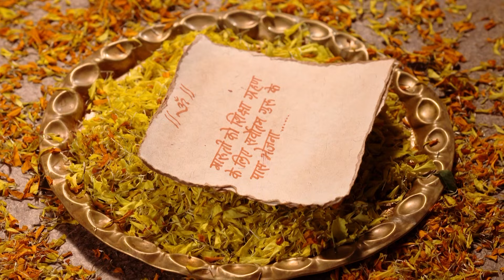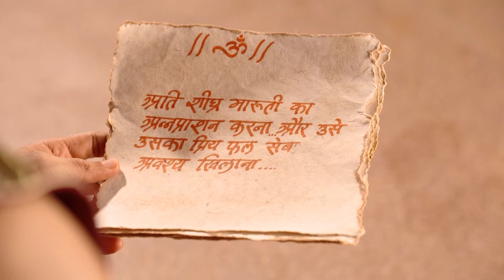बाली ने क्यों ठुकराई पिता इंद्रदेव की चेतावनी? | Sankat Mochan Mahabali Hanuman | Ramayan | TV Show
Watch the Indian mythology show Sankat Mochan Mahabali Hanuman, a Hindi drama serial that narrates the story of God Hanuman's devotion towards Ram.

About The Channel :
Welcome to YouTube Channel of mythology drama serial Sankat Mochan Mahabali Hanuman!
Dive into the captivating world of Hindu mythology with our hindi serial that narrates the timeless katha of Hanuman's Bhakti and Devotion towards Ram. This drama beautifully intertwines the legends of Ram Siya Ram, highlighting the essence of Hinduism and the power of god.
Watch full episodes of this epic serial as it brings to life the stories from Ramayan and Vishnu Puran, showcasing the revered characters of Hanuman, Ram, shiva/mahadev. Each episode is a journey into the heart of hindu mythology, filled with moments of divine intervention, devotion, and the eternal chant of jai shree ram.

Join us in celebrating the greatness of Jai Hanuman and the legacy of Hey Ram through this meticulously crafted TV show. Don’t miss out on this enriching experience that brings you closer to the essence of Bhakti and Devotion.

पौराणिक कथाओं पर आधारित धारावाहिक संकट मोचन महाबली हनुमान के YouTube चैनल पर आपका स्वागत है!
हिंदू पौराणिक कथाओं की आकर्षक दुनिया में गोता लगाएँ, हमारे हिंदी धारावाहिक के साथ जो हनुमान की भक्ति और राम के प्रति समर्पण की कालातीत कथा को बयान करता है। यह नाटक राम सिया राम की किंवदंतियों को खूबसूरती से जोड़ता है, हिंदू धर्म के सार और भगवान की शक्ति को उजागर करता है।
इस महाकाव्य धारावाहिक के पूरे एपिसोड देखें क्योंकि यह रामायण और विष्णु पुराण की कहानियों को जीवंत करता है, जिसमें हनुमान, राम, शिव/महादेव के पूजनीय चरित्रों को दिखाया गया है। प्रत्येक एपिसोड हिंदू पौराणिक कथाओं के दिल में एक यात्रा है, जो दिव्य हस्तक्षेप, भक्ति और जय श्री राम के शाश्वत मंत्र के क्षणों से भरा है।
इस सावधानीपूर्वक तैयार किए गए टीवी शो के माध्यम से जय हनुमान की महानता और हे राम की विरासत का जश्न मनाने में हमारे साथ जुड़ें। इस समृद्ध अनुभव को न चूकें जो आपको भक्ति और भक्ति के सार के करीब लाता है।
अभी सदस्यता लें और संकट मोचन महाबली हनुमान की दिव्य कथाओं में डूब जाएं!

Star Cast :
Nirbhay Wadhwa as Hanuman, Deblina Chatterjee as Sita, Arun Mandola as Lakshman, Gagan Malik as Lord Vishnu, Vikram Sharma as Sugriv, Bhanushali Ishant as Bal Hanuman, Arya Babbar as Ravan, Tasha Kapoor as Mandodari, Amit Mehra as Shiva, Manas Shah as Indra,

Maha Episode: 45 TO 48

MythoHanuman